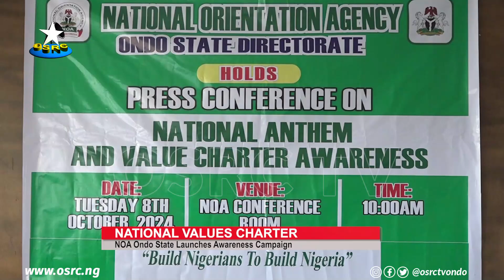NOA Ondo State launches awareness campaign on National Values Charter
The National Orientation Agency (NOA) in Ondo State has launched a campaign to raise awareness about the upcoming National Values Charter, aimed at fostering core values essential for national development.

At a press conference in Akure, State Director James Adekunle emphasised that the charter represents a mutual commitment between the government and citizens, urging all levels of government to fulfill their promises to the people.

OSRC's Joy Pius reports that Nigerians were encouraged to learn the correct lyrics of the national anthem to promote unity and strengthen national identity.